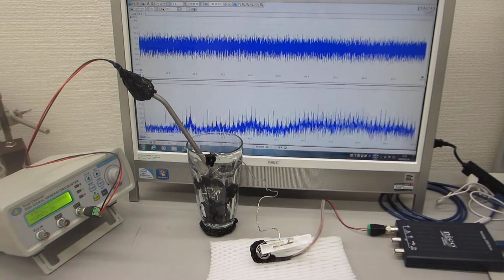超音波のダイナミック制御による伝搬特性テスト（超音波システム研究所）